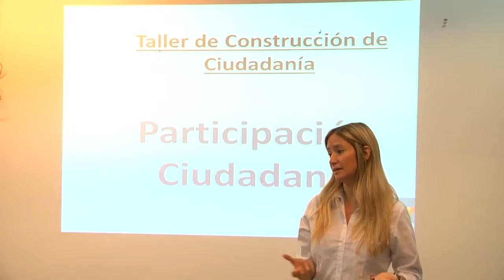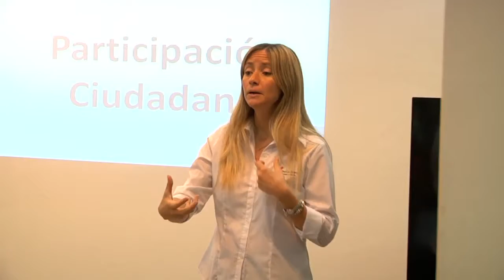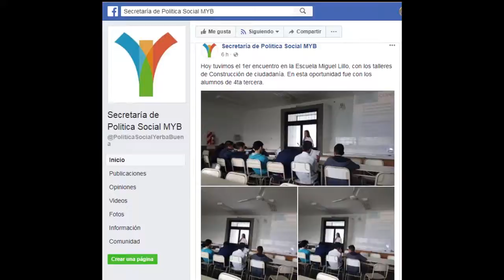CONSTRUCCIÓN DE CIUDADANÍA - TALLERES EN YERBA BUENA